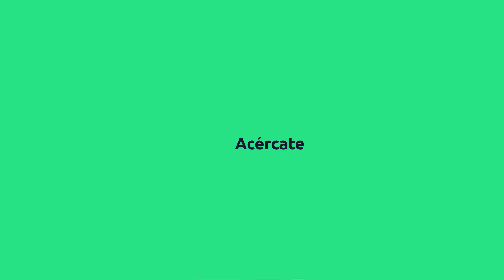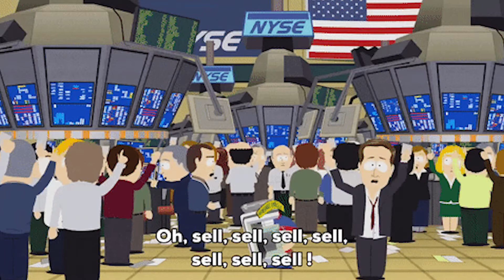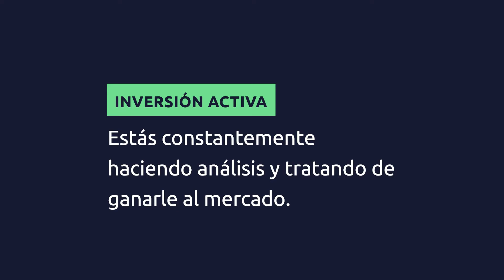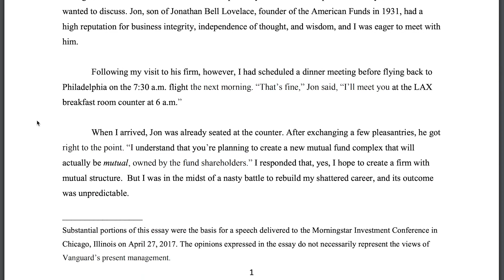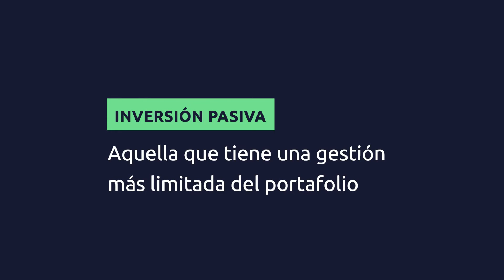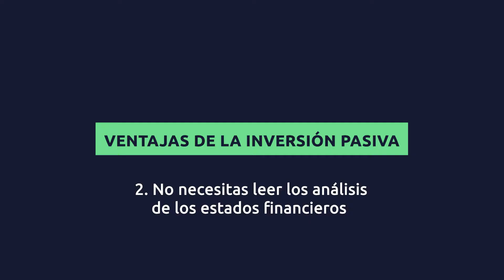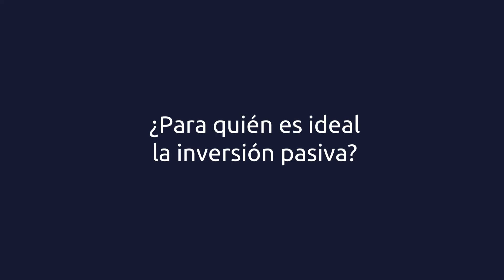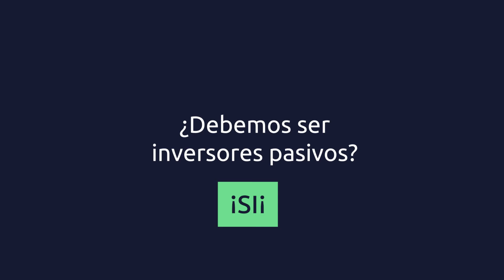Ep 122 🔵 Las BONDADES de la INVERSIÓN PASIVA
La inversión pasiva es una muy buena oportunidad para construir riqueza y bienestar en el tiempo para cuando llegue el momento del retiro. Así en el futuro, tendrás un ingreso del cual depender, y podrás trabajar solo porque te gusta y no porque debes hacerlo. Esta es la importancia de que aprender a invertir desde temprana edad, para que el efecto compuesto te ayude a construir un patrimonio sólido y estable.

En este episodio de Despierta Tus Finanzas Podcast, conversamos acerca de la inversión pasiva, cuál es la diferencia con el trading y la inversión activa, por qué la inversión pasiva genera más rendimiento, qué beneficios tiene este tipo de inversión, cómo afecta el factor emocional en las decisiones de inversión y para quién es la inversión pasiva.

00:00 Hablemos de inversión pasiva
01:25 ¿Cómo se relaciona la inversión pasiva con el retiro?
02:30 Despierta Tus Inversiones
03:46 ¿Qué es la inversión pasiva?
06:05 ¿Qué riesgos tiene la inversión activa?
06:49 ¿Realmente funciona la inversión activa?
10:18 ¿Cuáles son las implicaciones de la inversión pasiva?
11:43 Ventajas de la inversión pasiva
16:57 ¿Para quién es ideal la inversión pasiva?
21:09 ¿Puedo controlar el mercado?

🎙 Despierta Tus Finanzas Podcast
Producción: Fintelhub & Yucalab
Edición de sonido: Andreína Gomez
Edición de video: Fernanda Rizzo